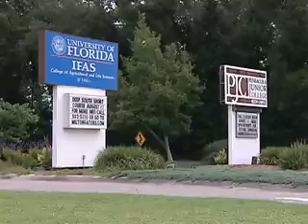WFREC Intro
Introduction to courses at the University of Florida Milton Campus.